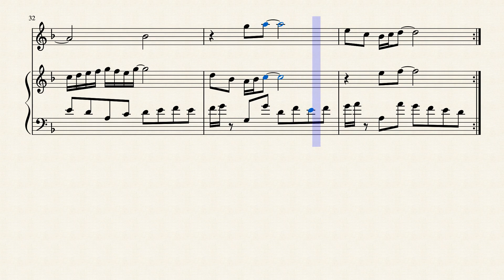Composition on BWV 1022.3 (4) by Ana Antão